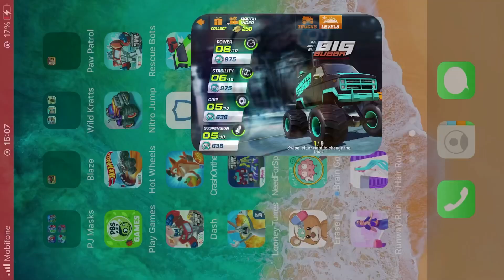Monster Trucks Racing: Big Bubba Race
Turbo charged Monster Trucks. Gravity-defying stunts & adrenaline pumping physics-based racing action!
Step on the Gas! Go airborne, accelerate to top speeds, compete with friends, and race the world’s best to become the ultimate Monster Trucks racing champion.
Based on the movie ‘Monster Trucks’ by Paramount Pictures

ULTIMATE RACING MACHINES
Drive the most loved big trucks – Ace High, Ragin’ Red, El Diablo, and MVP.
GRAVITY-DEFYING RACING TRACKS
Experience a truck-load of thrilling hill climbing tracks from all over the world.
RACE YOUR FRIENDS
Compete with friends to Top the Leaderboard. Challenge players across the globe to become the world champion in multiplayer races.

CREATE DREAM RIDES
Upgrade Speed, Grip, Stability & Tilt to conquer mountains and win big competitions.
THRILLING OBSTACLES
Test your driving skills to overcome different obstacles like – collapsing rope-bridge, trailer, land mine, See-saw, track loop, Hover Pipe and more.
STUNNING NEXT-GEN GRAPHICS
Show off awesome monster trucks in ultra-realistic HD. Finish races with 360 degree spin celebrations.